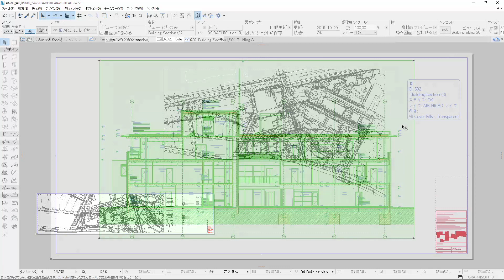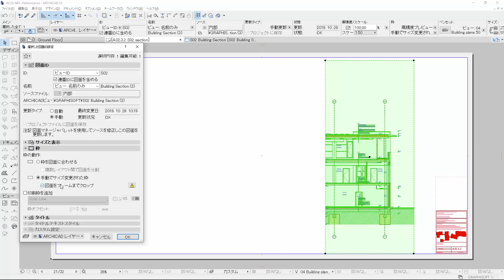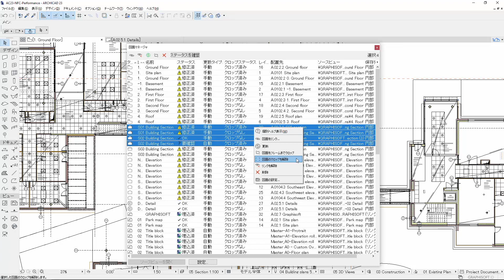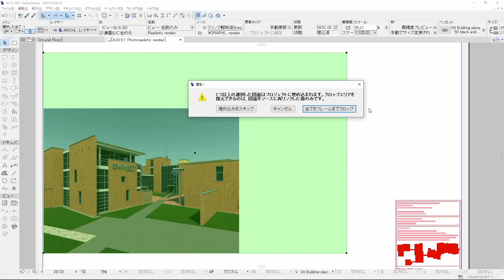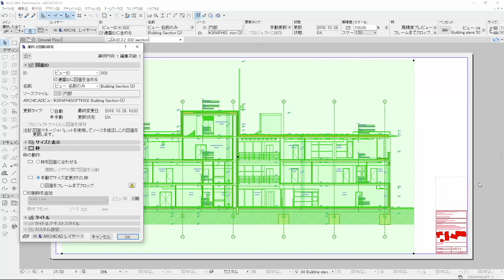【ARCHICAD 23 新機能】強化されたコンテンツと図面保存